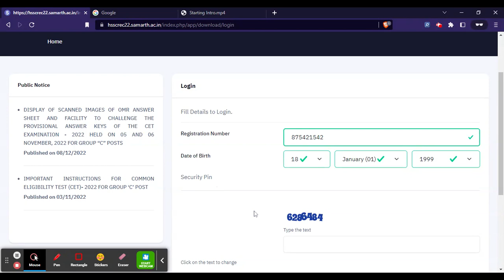Haryana CET OMR Sheet 2022 (Out) - Download HSSC CET 2022 Answer Key PDF Here